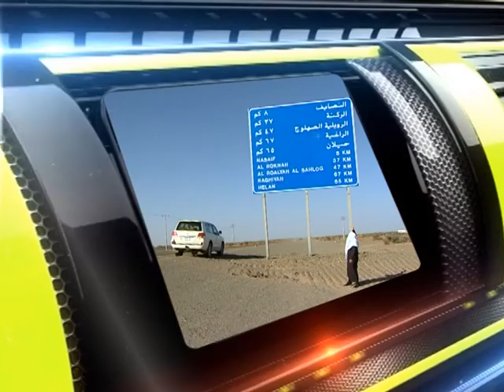برومو برنامج الديار في مركز النصايف الاربعاء 8.30م